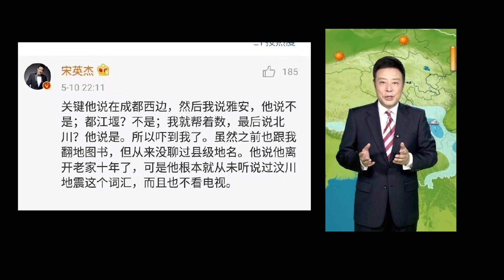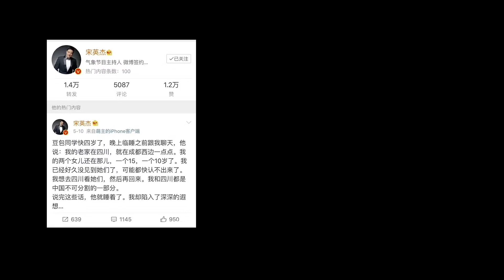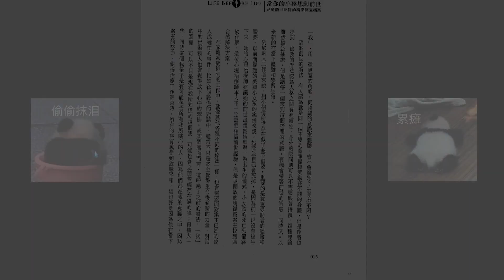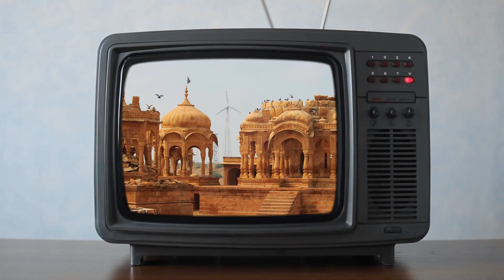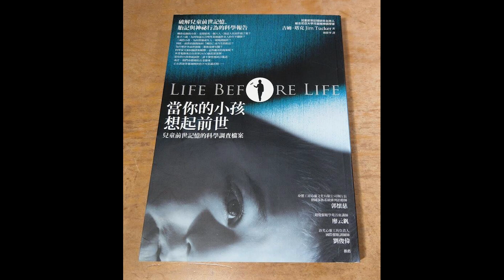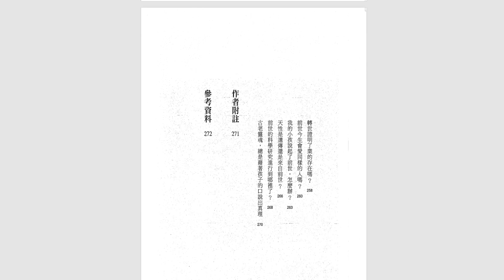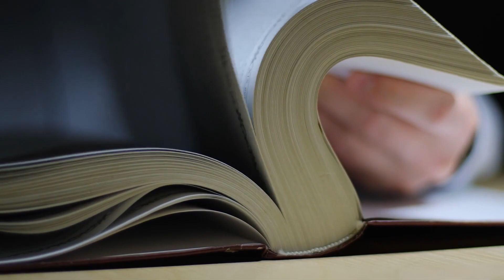7歲前有前世記憶？記得媽媽肚子裡的事，胎記竟與致死傷口吻合[捕月說]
☯ 關於捕月說 About My Channel
這是一位分享奇聞異事的帥哥。
視頻除部分標註參考資料外，所有觀點均為個人見解，請各位斟酌。

7歲前有前世記憶？記得媽媽肚子裡的事，胎記竟與致死傷口吻合[捕月說]